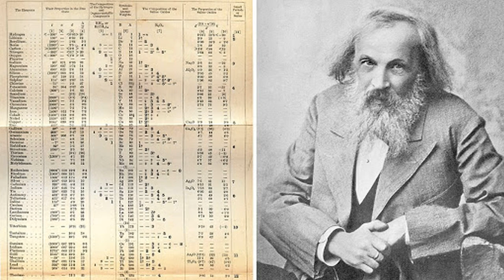ENIGMAS DEL MUNDO - El Sueño de Mendeléyev y la Tabla Periódica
Capitulo completo de la serie "Enigmas del mundo", sobre el Sueño de Mendeléyev y la Tabla Periódica . Todo el merito es de su locutor Bruno Cardeñosa.